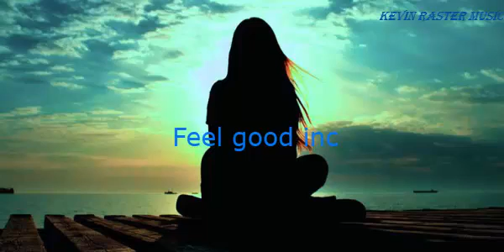Feel Good Inc